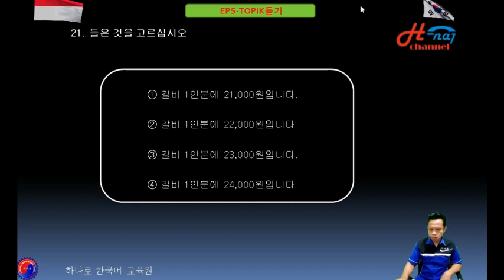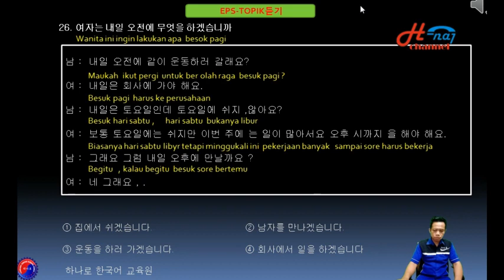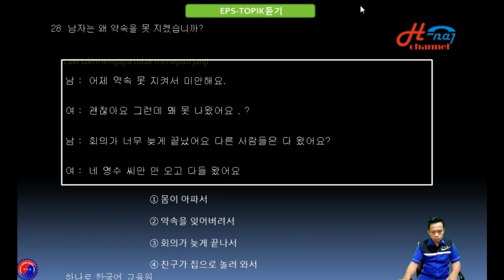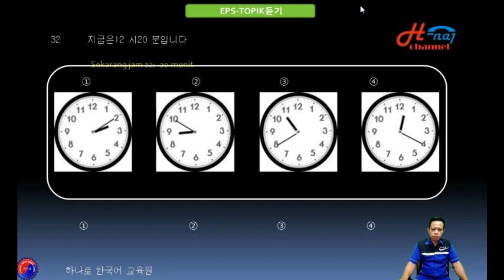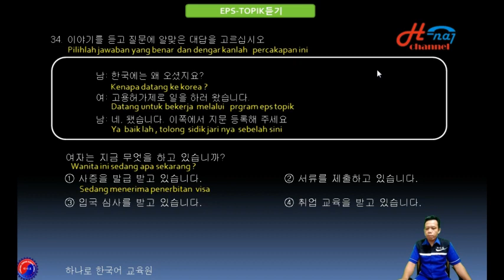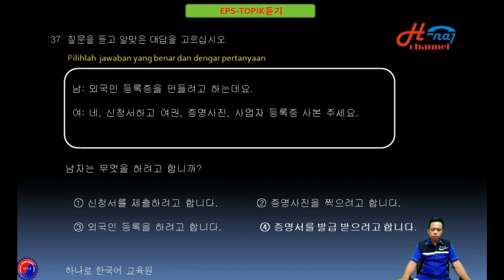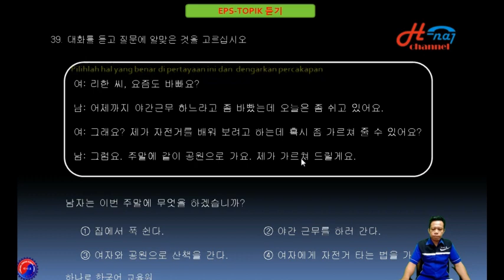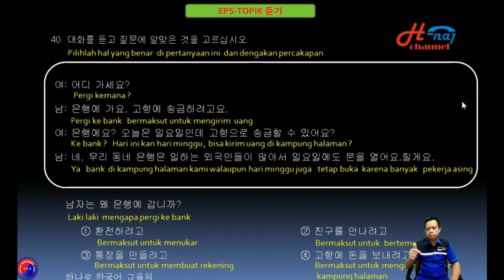Eps topik listening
Belajar eps topik exam,eps topik korea eps topik ,eps topik preparation ,eps topik reading eps topik,practice latihan eps topik ,soal eps topik dengan mudah
JL Raya Padas - Pangkur , Desa Tambakromo ,Kec Padas , Kab Ngawi .
Izin No: 560/01.295.1/404.108/2018 . Tlp: 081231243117